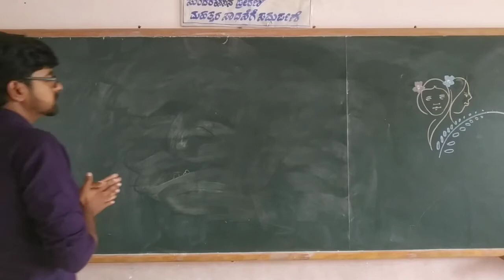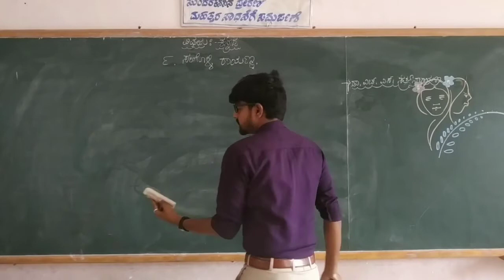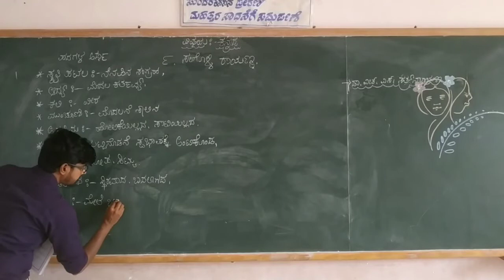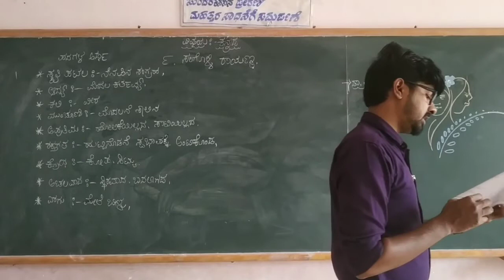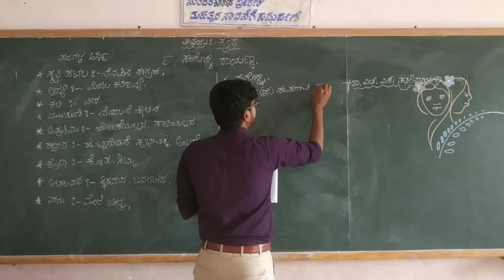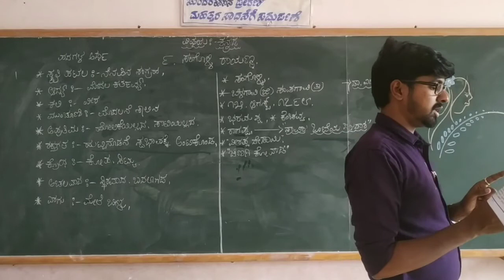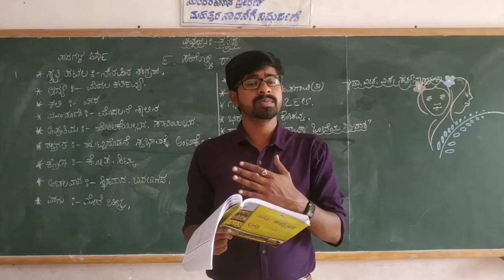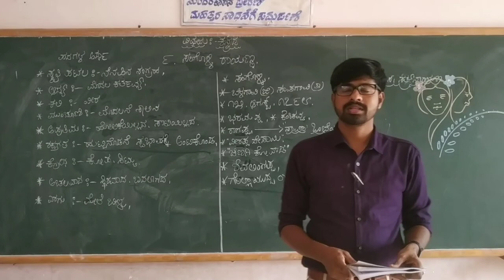5th Kannada Sangolli Rayanna Part 3 Class by Dyamanna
5th Kannada Sangolli Rayanna Part 3 Class by Dyamanna